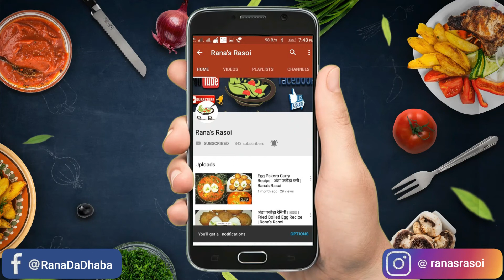#39 मुंबई के मशहूर वड़ा पाव की चटनी की रेसिपी | मुंबईची फेमस वडा पाव चटणी | Lehsun ki chutney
मुंबई के मशहूर वड़ा पाव की चटनी की रेसिपी | मुंबईची फेमस वडा पाव चटणी | Lehsun ki chutney for VadaPav